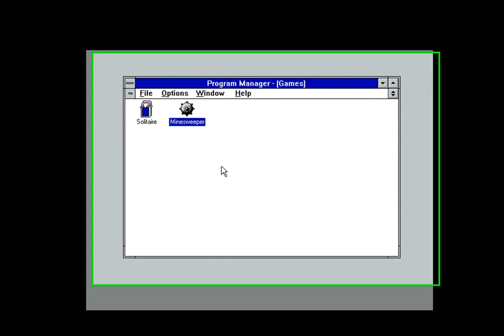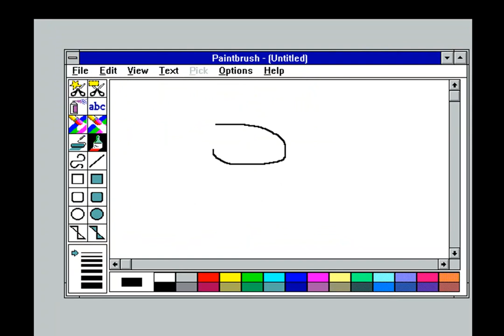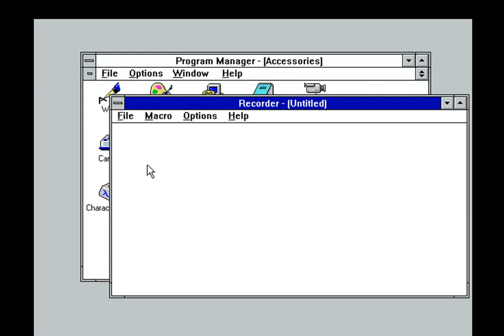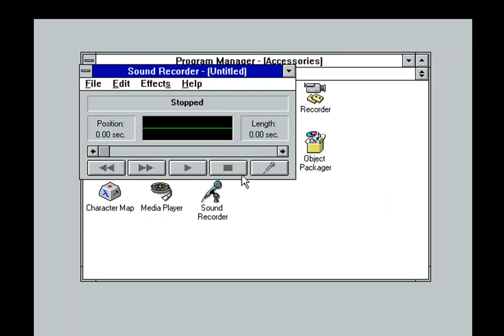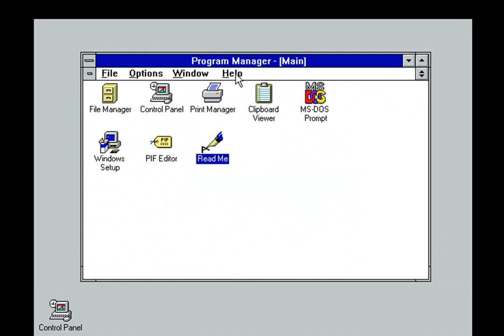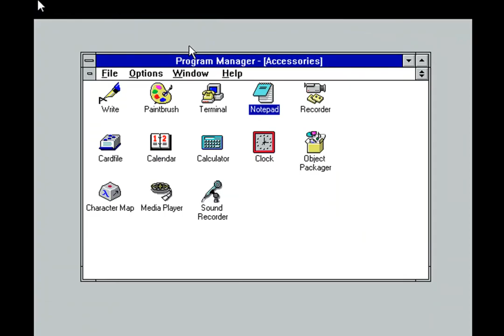History of Windows Episode #2: Windows 3.1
The Second installment...